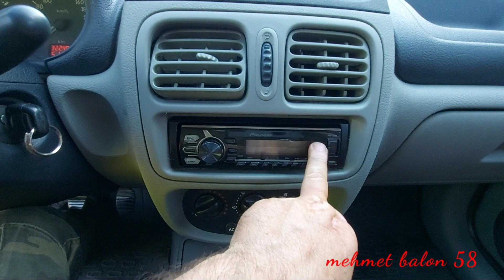2004 RENAULT CLİO SYMBOL 1.5 DCİ EXPRESSİON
GSCMOTORS a ait 2004 Renault clio symbol expression 1.5 dci aracı inceledik. Umarım faydalı olur.

KANALIMIZDAKİ BAZI VİDEOLARIMIZ.